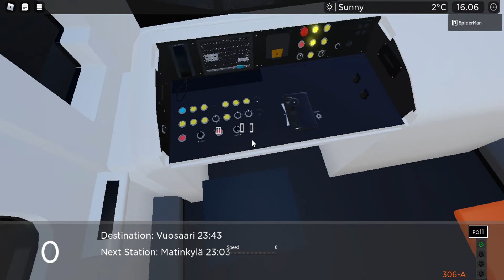M300 train test || ROBLOX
M300 but its showcase.